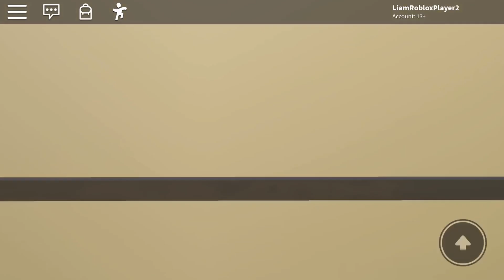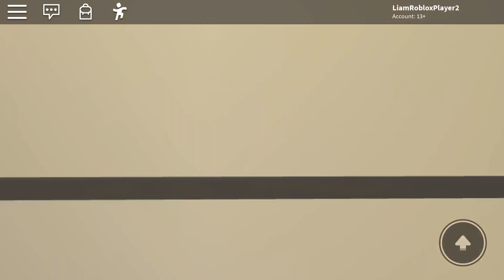Otis Elevonic 411 Traction Elevators/Lifts - RBLX Mall & Office Tower V3 - ROBLOX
Elevator Facts:

Installer: Otis
Model: Elevonic 411
Fixtures: Custom Series 1
Drive Type: Gearless Traction
Capacity: 750 KG
Door Type: Center-Opening
Door Safety: Multi-Beam Sensors
# Of Elevators On Bank: 2
Floors Served: P2, P1, *G, 1, 2
Year Installed: 2003